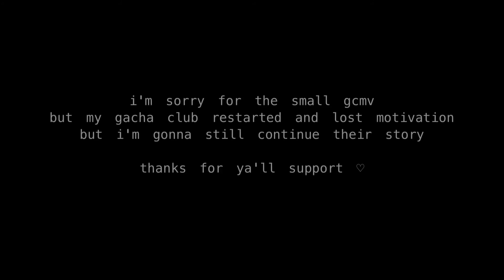sweet tooth gcmv [] short [] pt 2 of that friend 🎧🧷